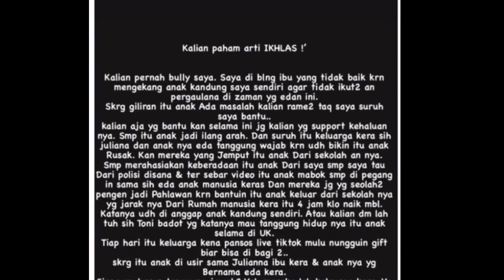LOLLY DITAHAN POLISI LONDON, ADIK NIKITA BUKA SUARA‼️NIKITA MIRZANI,pansos,gosip,artis,setingan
Perseteruan Nikita Mirzani dengan anak kandungnya Laura Meizani Nasseru Asry atau yang akrab disapa Loly nampaknya masih terus berjalan.

Kini tampaknya permasalahan ibu dan anak masih belum usai, apalagi kabar terbaru jika anak sulung Nikita Mirzani diisukan telah diusir oleh keluarga yang menampungnya di London, Inggris.

Bahkan Loly dikabarkan tengah berada di kantor polisi, hal ini diungkapkan sendiri oleh Nikita Mirzani melalui unggahan Instagram Story miliknya.Dalam tangkapan layar yang diunggah ibu tiga anak ini nampak mendapatkan pesan yang mengatakan bahwa Loly tengah berada di kantor polisi dan telah diusir oleh keluarga yang menampungnya di London.Tapi nampaknya perempuan yang akrab disapa Niki ini sudah tidak begitu peduli dengan anaknya, bahkan ia meminta untuk keluarga yang menampung anaknya serta mantan suaminya Toni untuk bertanggung jawab.

"Suruh keluarga kera aja sih juliana sama sih eda kera itu yg tanggung jawab. Sekalian sih Tono bab* ngepe* sok2 an mau biayaiin unjung2 nya cari duit lewat live tiktok 24 jam," tulis Nikita Mirzani dalam unggahan Story Instagram miliknya, 26/9/23.

Baca Juga: Dilarang Ipay, Ian Kasela Tegaskan Akan Tetap Bawakan Lagu Cinderella

"Makanya klo pada miskin ga ush sok2 an deh. Pke segala mau ngejatuhin gue lewat itu anak. Ujung2 nya minta tlng ke gue. Trs gue mau bantuin gitu.. gpp deh gue di bilang ibu jahat untuk kali ini," tuturnya.

Nikita Mirzani tak mau menghiraukan Loly yang kini tengah berada di kantor polisi, meskipun ia akan dianggap ibu yang jahat bagi anaknya.

Perempuan 37 tahun ini justru memberikan pesan agar anak-anak seperti Loly bisa diberikan pelajaran dengan sikapnya.

Baca Juga: Bebas, Dea Onlyfans Naik 10 Kg Selama di Penjara

"Semoga bisa Jdi pelajaran buat semu anak2 yg baru mau beranjak dewasa Jgn sok2 an klo blm bisa apa2," tutupnya